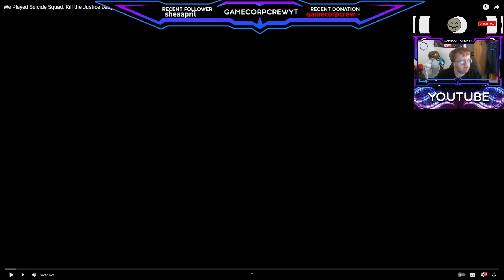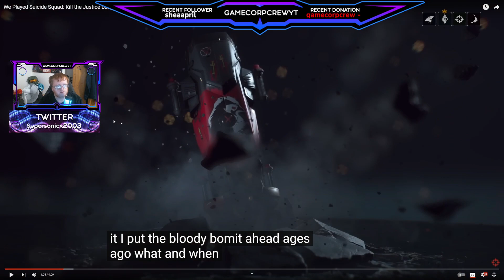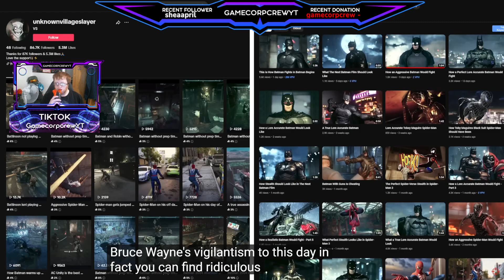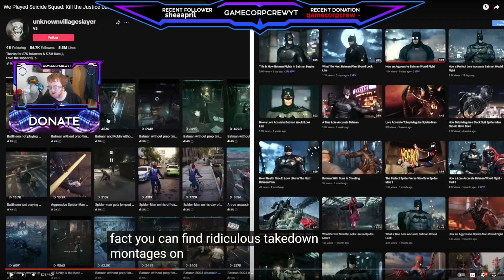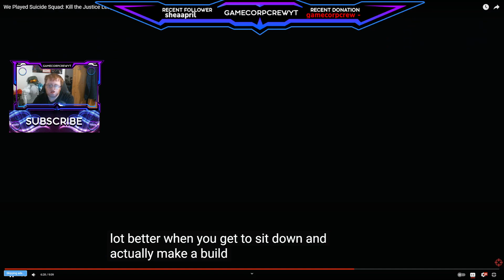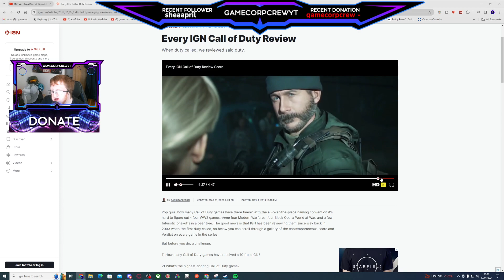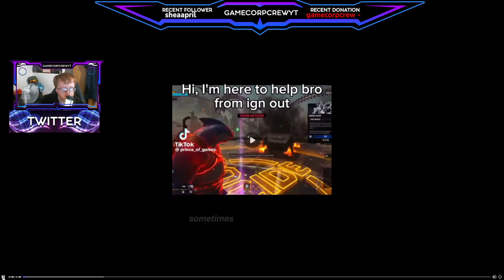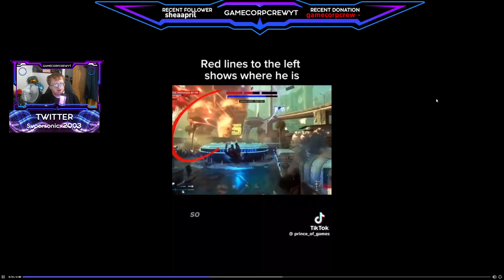Breaking Down The worst IGN Preview Video (As Someone Studying Games Design & Development)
Today ! will break down the newest god awful IGN review, stick with me, it's a bad review!

Suicide Squad: Kill the Justice League is an upcoming action shooter game developed by Rocksteady Studios and published by Warner Bros. Games. The game narratively takes place in the same universe as the Batman: Arkham series, and is a follow-up to Batman: Arkham Knight.

IGN was sold to publishing company Ziff Davis in February 2013 and operates as a J2 Global subsidiary.